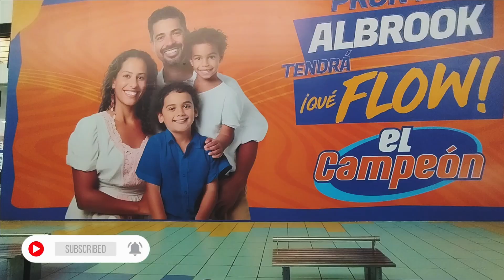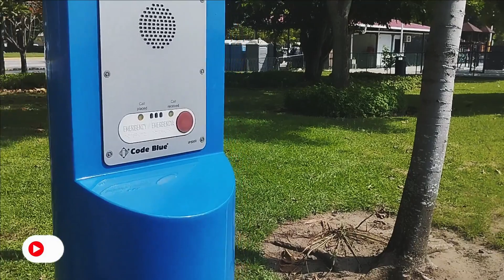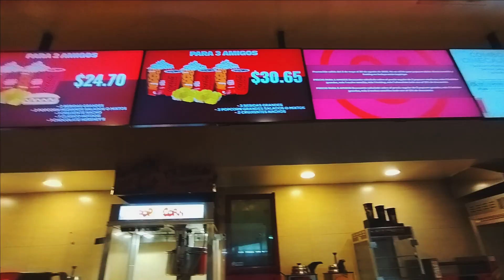Los tres juntos en Panamá !! Un viaje muy deseado!!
Mi gente bonita aquí les comparto un resumen de nuestra visita a Panamá !! espero les guste un abrazote 💗

Si quieres apoyar a mi canal con alguna donación aquí te dejo mi link de Paypal 👇👇👇